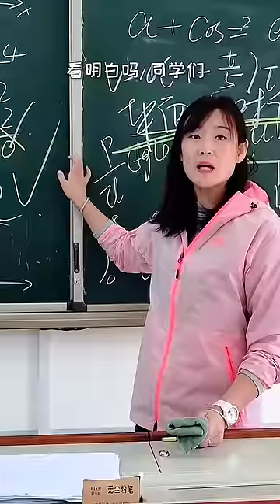A Story Of School 🎒 😂~ mini wood toy-woodworking art skill /wood / hand crafts/